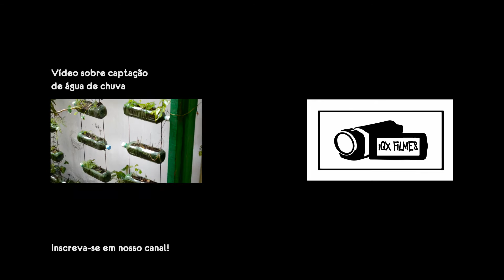Veja um modelo simples de horta vertical com reservatório de água (Minutos Extras)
Este modelo de plantio vertical é muito fácil e barato de fazer. Além disso já tem reservatório de água de chuva, bem como descarte de chuva ácida.

Minutos da Sustentabilidade é uma webserie que mostra diversos exemplos sustentáveis que você pode fazer na sua casa! São conceitos e práticas de permacultura, bioconstrução com reuso de dejetos urbanos e Cultura de Paz.